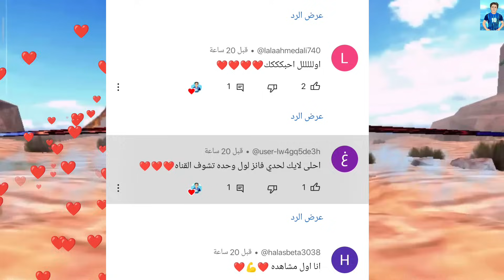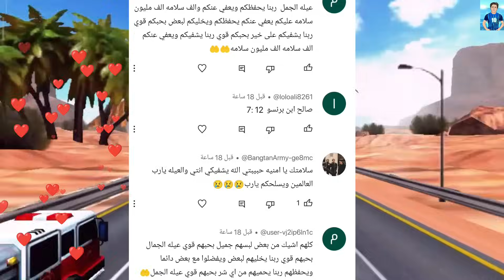امنيه القوه!ايه احلي ضهرها كان هيتكسر😱ايه اللي حصل للعيله😰سلمى فى المستشفى🤒عندها ايه😩@elgamal1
هتشوف فى الفيديو
حقيقة الاصابه الخطيره لايه احلي 😱ضهرها كان هيتكسر🥺
سلمى راحت المستشفى 🤒 تعبانه جداً 😰 ادعولهم 🥺 العيله كلها فيها حاجه غريبه😩ربنا يسترها عليهم🚫 شوفو للاخر مفاجأه وفجرررو لايكات شيرررر كتير للفيديو ومتنسوش الايك 👍اشتركوا في القناه الجديده فانز برنس مصر عشان بيهددونا
بنحبكو جداً يا اغلي واجمل حاجه فى حياتنا ❤️❤️❤️